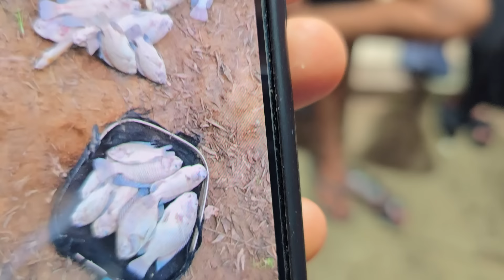Julio se agarro con el Gordomelo por haberlo delatado. De tan irresponsable que fue esto paso